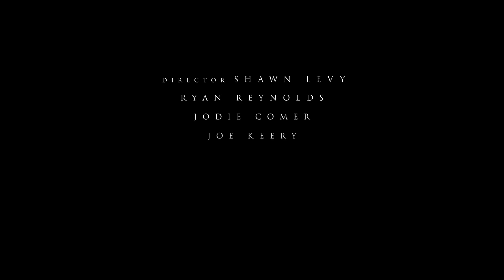Free Guy | Meet the Cast of Free Guy | 20th Century FOX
FREE GUY tells the story of a lonely bank teller who discovers he is actually a background character in the open-world video game Free City.

Written by: Matt Liebman

Cast: Ryan Reynolds, Jodie Comer, Joe Keery, Lil Rel Howery, Utkarsh Ambudkar, and Taika Waititi